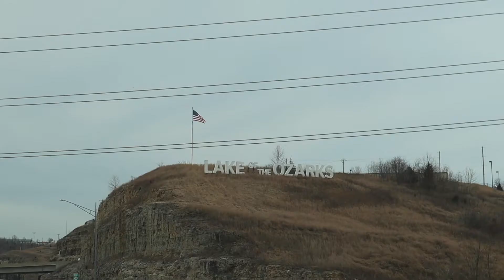CO2PRO EP. 1- MLF Toyota Series Lake Of The Ozarks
Follow carter.wijangcofishing and thetacklebox on instagram for more updates on future youtube videos!